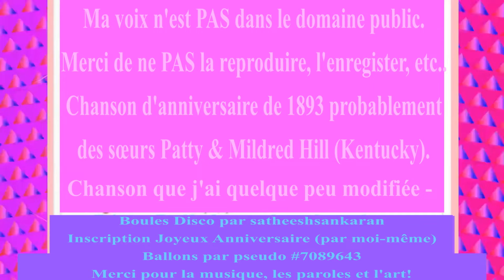🎂 JOYEUX ANNIVERSAIRE MARC 🎈